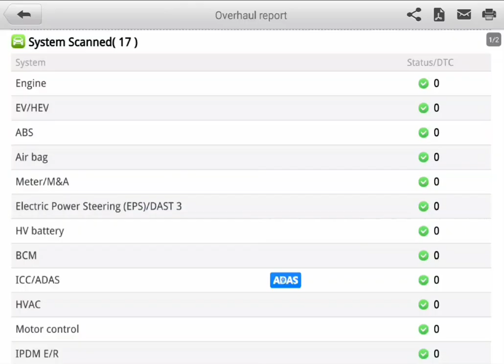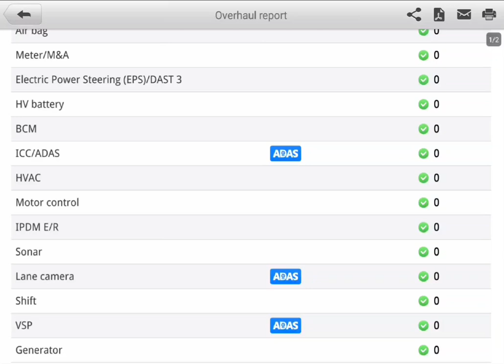Pre purchase inspection Nissan Note E-power diagnostic scan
Attention Zoeline

Pre purchase inspection in Auckland